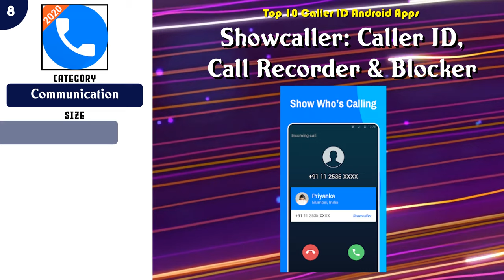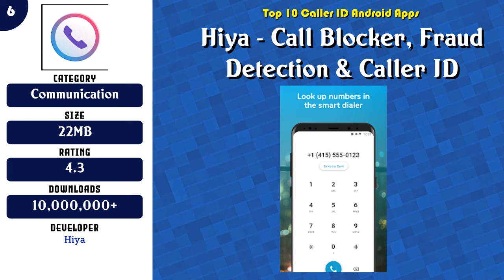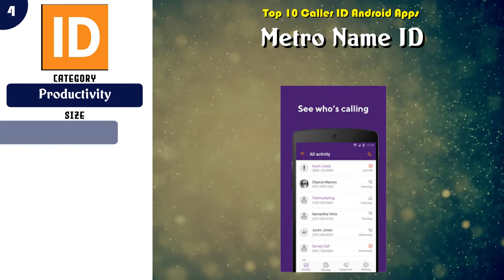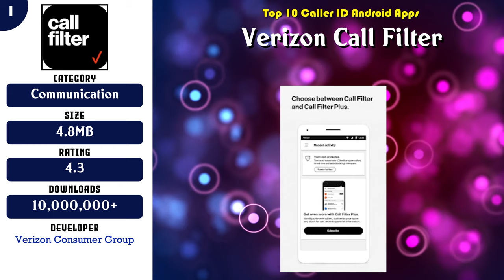Top 10 Caller ID Android App | Review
Top 10 Caller ID Android Apps

 -- 2 Should I Answer?

Content of this Video:
10 best Free Caller ID Android Apps

Most downloaded Free Caller ID Android Apps